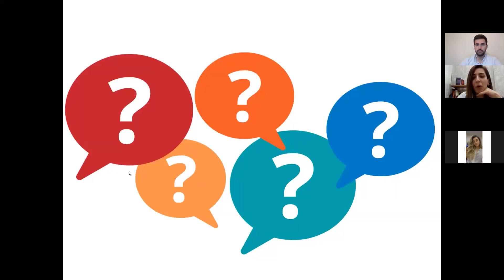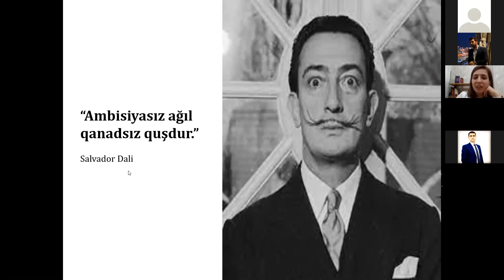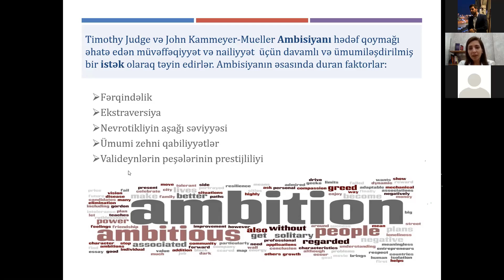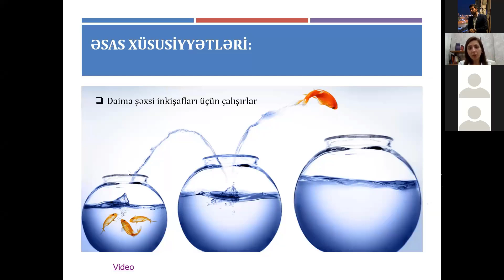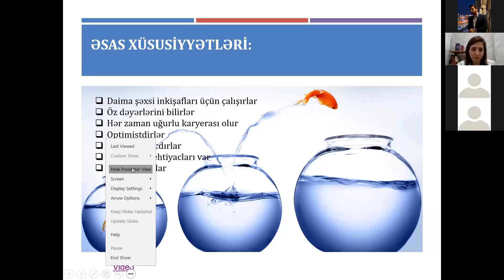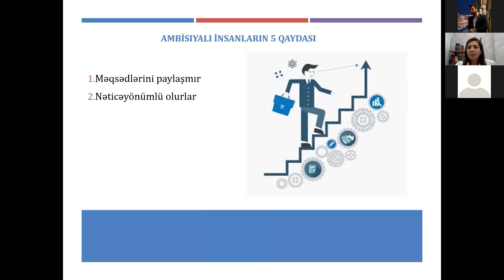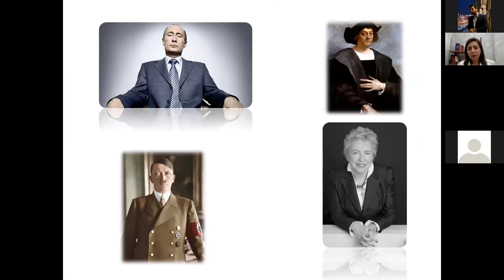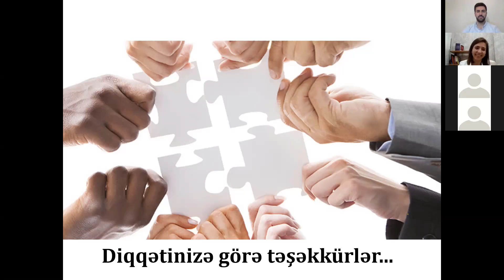Ambisiyalı insanların xüsusiyyətləri vebinarı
Peşəkar təlimçimiz Rəsmiyyə xanım tərəfindən keçirilən "Ambisiyalı insanların xüsusiyyətləri" vebinarında iştirak edə bilməyən izləyiclərimiz üçün video qeydiyyatı paylaşırıq.Vebinarda aşağıdakı mövzuları əhatə edilib:

♦️  Nə qədər ambisiyalı olduğunuzun test vasitəsi ilə müəyyənləşdirilməsi
♦️  Testin nəticəsinin müzakirəsi
♦️  Ambisiyanın əsasında duran faktorlar hansılardır?
♦️  Ambisiyalı insanların əsas xüsusiyyətləri
♦️  Ambisiyanın növləri
♦️  Ambisiyanı necə inkişaf etdirməli
♦️  Ambisiyalı insanların 5 qızıl qaydası
♦️  Ambisiyalı adamlardan bunları eşitməzsən
♦️  Ambisiyanın müsbət və mənfi tərəfləri